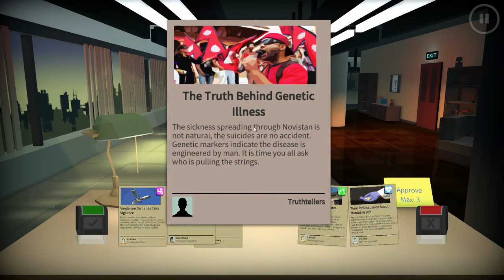Headliner: Novinews - Part 6: Further Political Intrigue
California Man gets introduced to the powers of bureaucracy. Mostly the power of issuing threats.